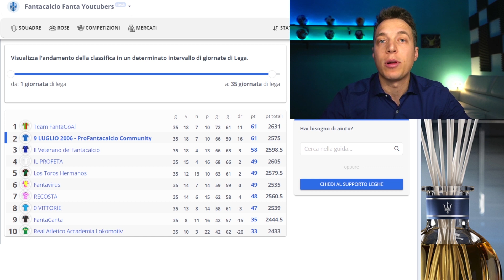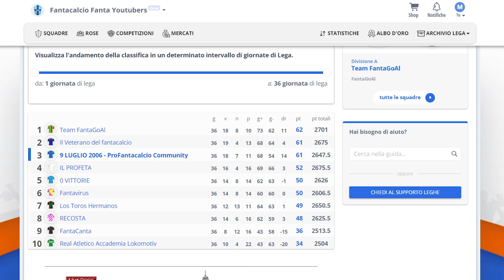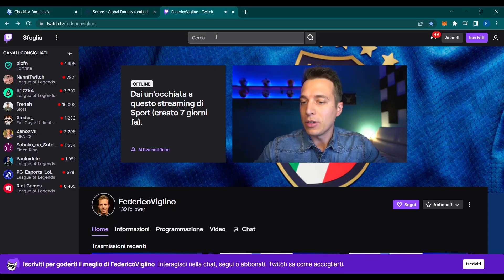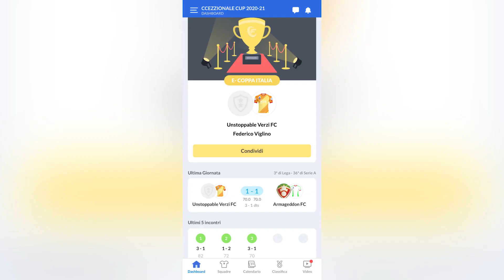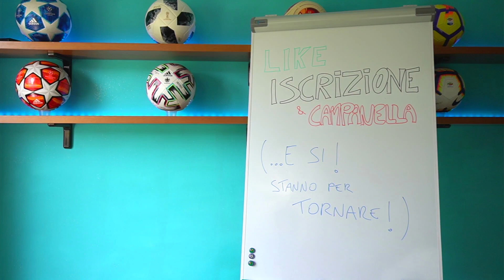LA MIA (NON) VITTORIA PIÙ BELLA! [RIEPILOGO DEI MIEI RISULTATI AL FANTACALCIO 2021/22]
Capitolo conclusivo del nostro Sogno Azzurro targato 9Luglio2006!
L'ultima decisiva Giornata ha stilato i propri verdetti, all'interno di un Fantacalcio FantaYouTubers combattuto dal primo all'ultimo secondo!

Ce l'avranno fatta i nostri Eroi a portare a casa il Titolo?
Lo scopriamo insieme in questo Gran Finale a conclusione della Serie, dove vi mostro anche gli altri risultati fantacalcistici conseguiti da me in questa Stagione! ENJOY! 🇮🇹⚽

▼ SORARE: LA NUOVA ERA DEL FANTACALCIO! ▼
Scopri SORARE, il Fantacalcio Play to Earn (Gioca per Guadagnare) che sta rivoluzionando il settore!

▼ STAI PREPARANDO L'ASTA? ▼

Come Scegliere i Giocatori per l'Asta del Fantacalcio, Reparto per Reparto.

Fantacalcio: il Calciatore Perfetto Esiste?

I 3 Errori da Evitare Assolutamente al Fantacalcio!

Evita Questi Tipi di Top Player al Fantacalcio!

Evita l'Errore del Pollo al Fantacalcio!

Qual è il Miglior Attaccante da Terzo Slot in Leghe Numerose? ➡️